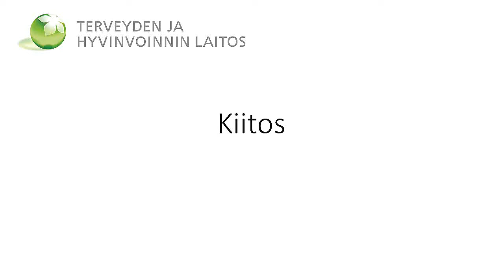Yhteenveto ja seminaarin päätös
RAI-vertailukehittämisen seminaari
RAI TIETO HYÖTYKÄYTTÖÖN
Johtamisen iltapäivä